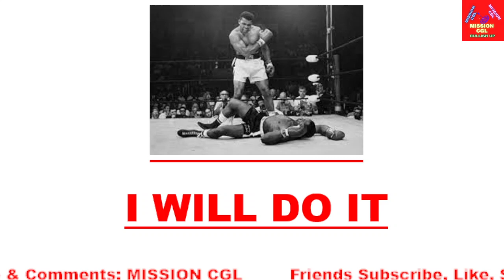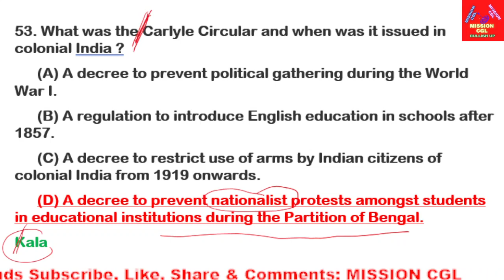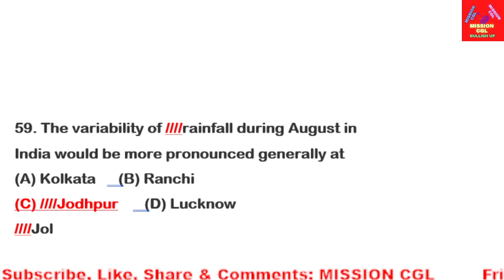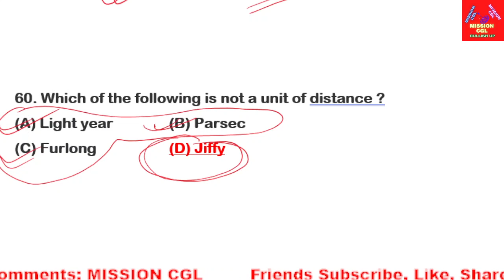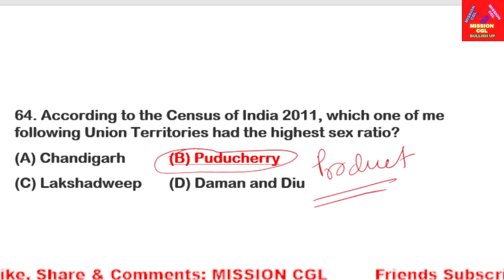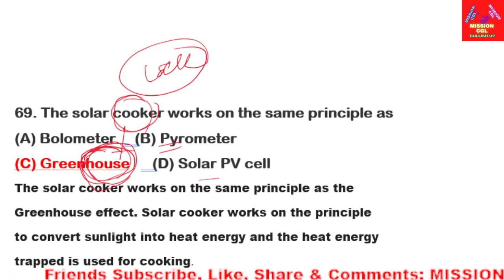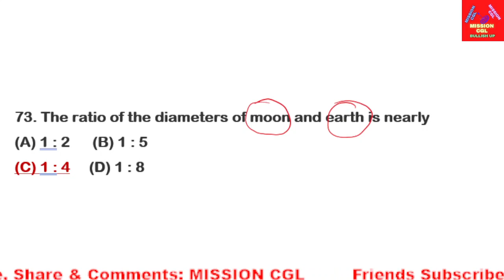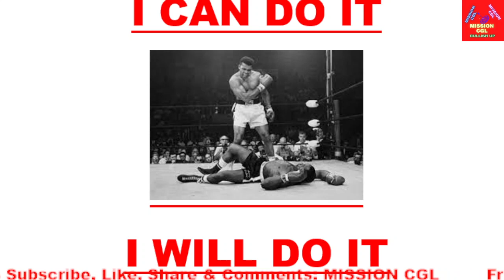WBCS 2022 PREPARATION WBCS 2021 PRELIMS QUESTION PAPER DISCUSSION Hindi PART 4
20000 mAh Power Bank #

wbcs 2022 form fill up
wbcs 2022 preparation history
how to prepare for wbcs 2022
wbcs preliminary preparation 2022
how to start wbcs preparation for 2022
how to start preparation for wbcs 2022
wbcs 2022 strategy,wbcs prelims 2022 strategy
wbcs 2022 exam strategy
#2021 wbcs
#2021 wbcs preliminary question paper
#2021 wbcs question paper
#2021 wbcs question
wbcs 2021 question paper analysis
wbcs main question paper 2021
wbcs 2021 question paper discussion
wbcs 2022 preliminary exam date